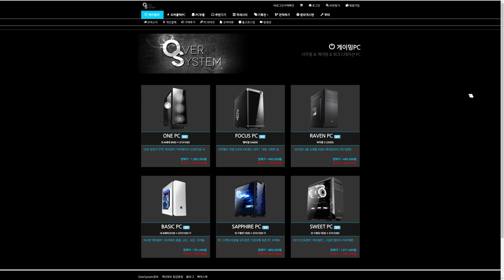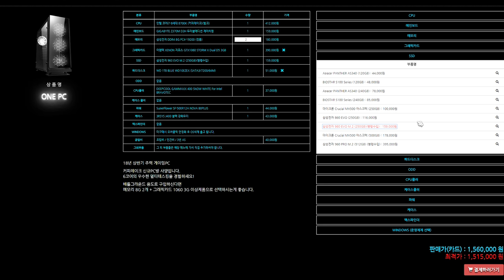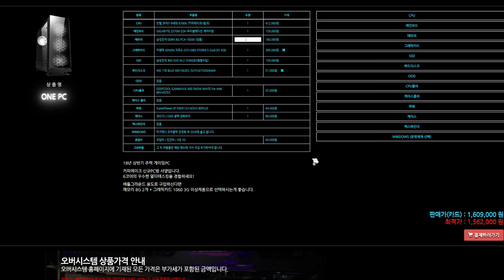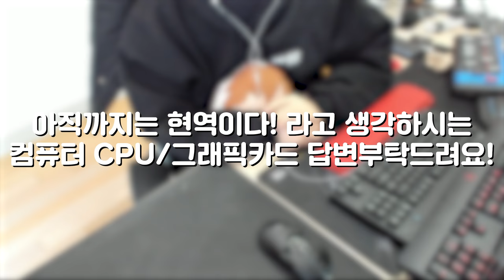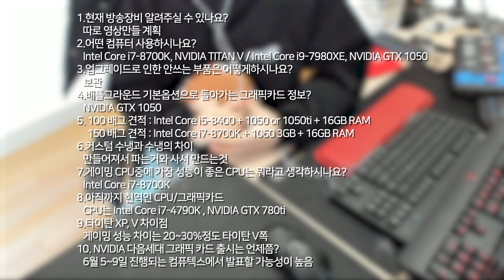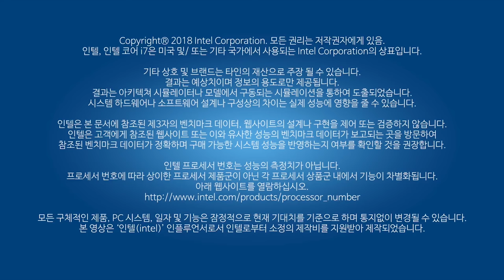컴퓨터에 관한 궁금한 10가지 | 눈쟁전자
▶ 게이밍 PC를 구매하려면?

본 영상은 '인텔(intel)' 인플루언서로서 인텔로부터 소정의 제작비를 지원받아 제작되었습니다.